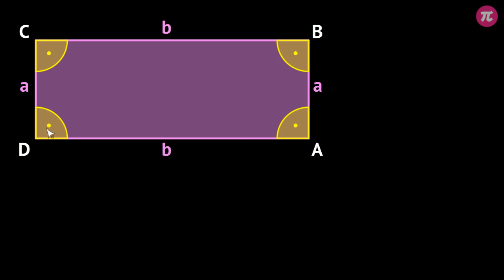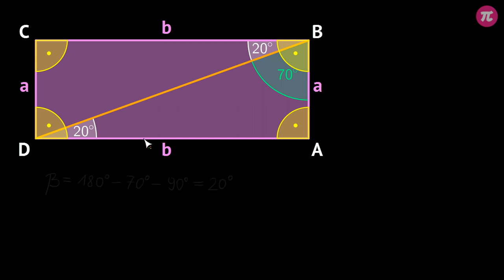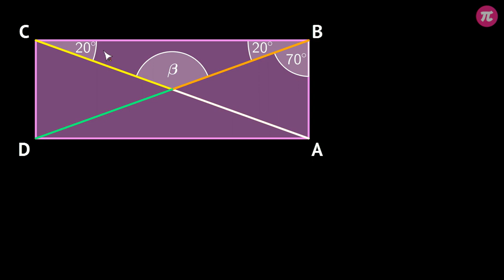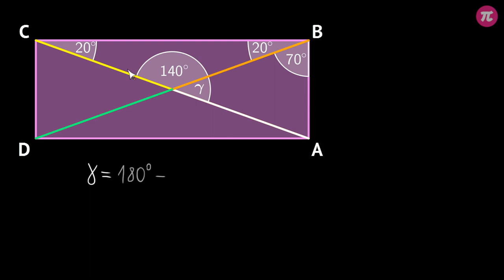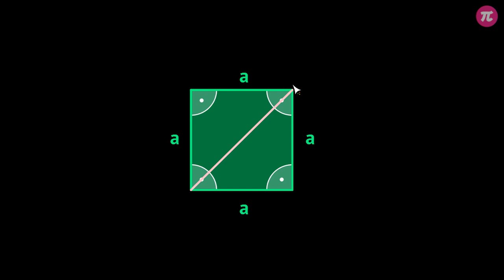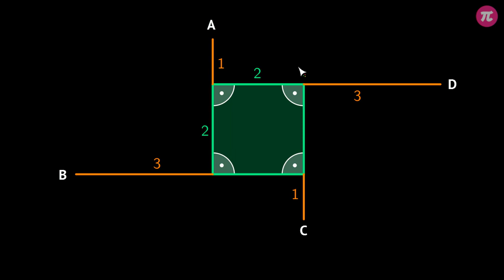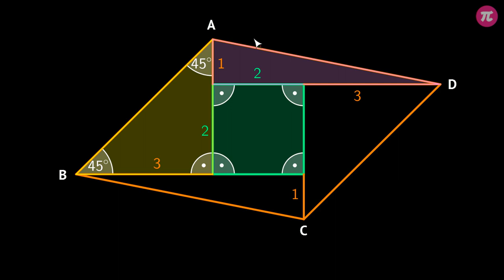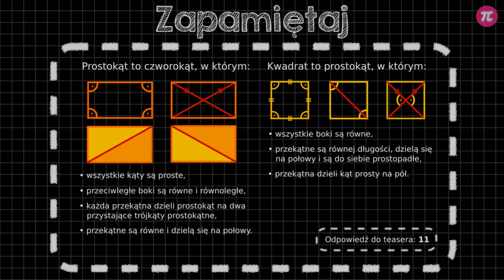Prostokąt - własności #1 [ Prostokąty ]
Z tej wideolekcji dowiesz się:
  - jaką figurę możemy nazwać prostokątem,
  - jakie przekątne ma prostokąt,
  - jak przecinają się przekątne w prostokącie,
  - jaką figurę możemy nazwać kwadratem,
  - jakie przekątne ma kwadrat,
  - jak przecinają się przekątne w kwadracie.

PLAYLISTA
Ta wideolekcja jest częścią playlisty [ Prostokąty ]:
Z tych filmów dowiesz się, jaką figurę możemy nazwać prostokątem, a jaką kwadratem, jakie są własności tych figur oraz jak obliczyć pola i obwody tych czworokątów.

Tutor: Tymoteusz Zdunek
Konsultacja: Maria Mędrzycka
Grafika podsumowania: Valeriia Malyk
Materiały: Valeriia Malyk, Joanna Zalewska
Redakcja: Małgorzata Załoga